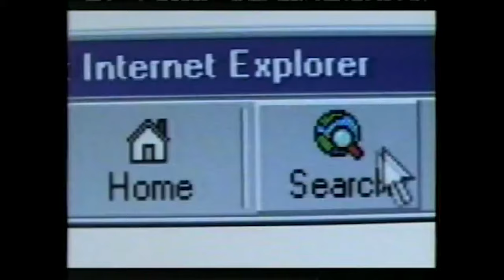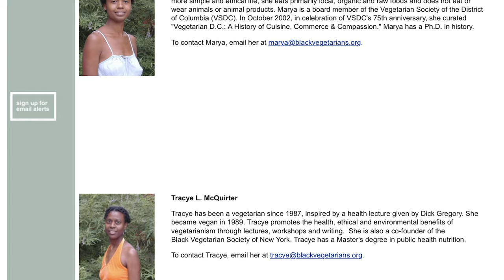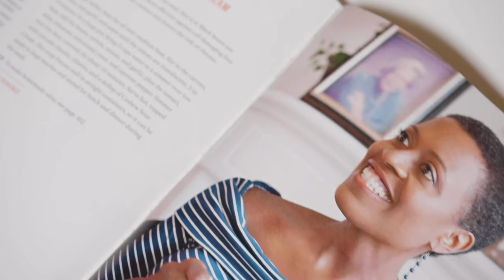Meet author and 30 -year vegan Tracye Mcquirter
Tracye McQuirter—author and 30-year vegan—shares how a plant-based lifestyle was her first step in achieving real freedom.